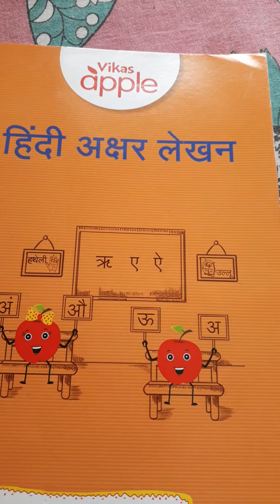Hindi new Akshar in Vikas Workbook